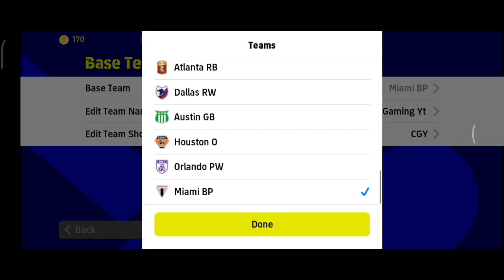how to select Inter miami in Pes 23